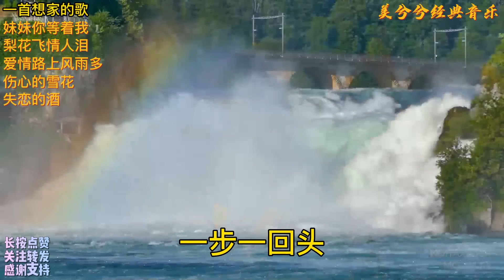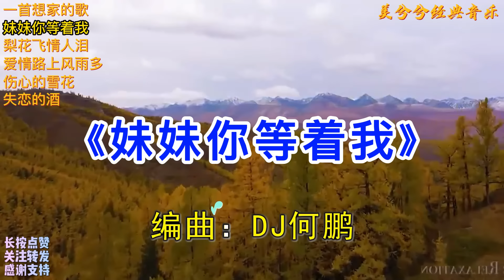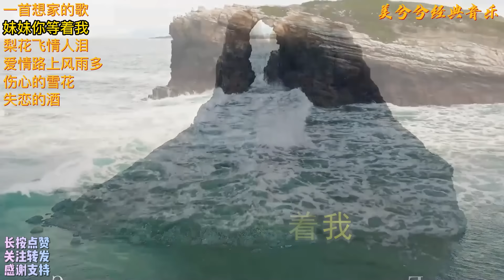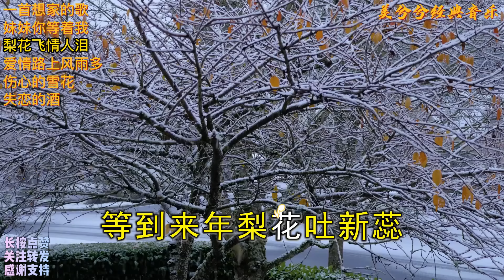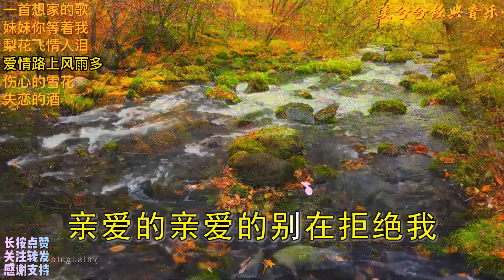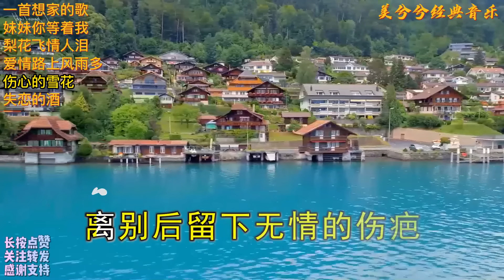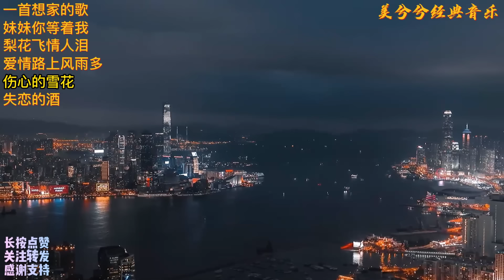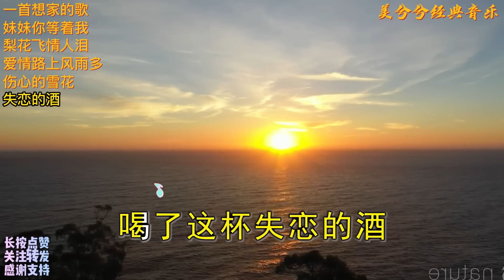几首网络超火的情歌，婉转动听令人沉醉，太好听了，快来欣赏吧！